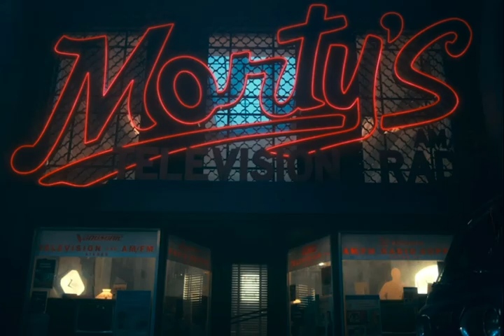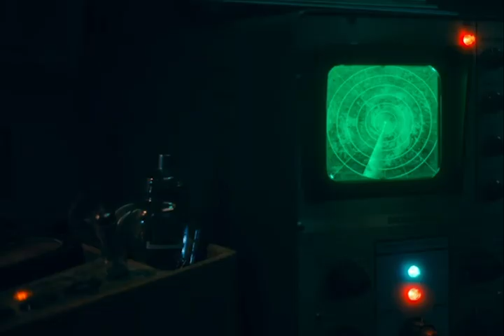Umbrella Academy ☂ with Five at 📻 Elliotts' 🛋📽 ASMR 🎞 Ambience 📺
Elliotts home can be pretty cozy, even with the sounds of some obscure machines, the rattling of the old movie projector when Five, Diego and Lila watch the Frankel material, or Luther having himself a little snack.